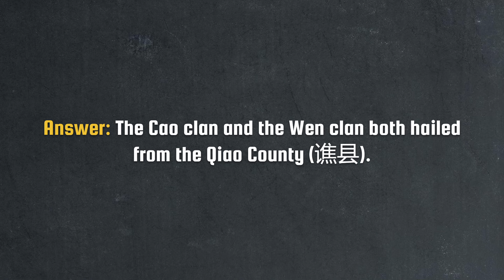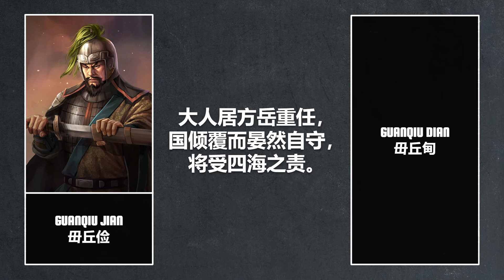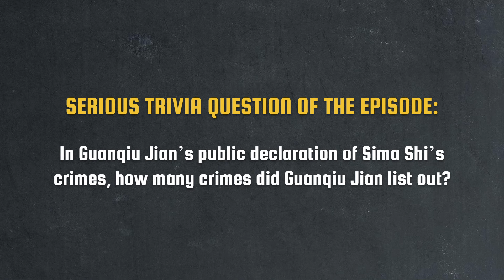A Rushed Start | The Second Rebellion of Huainan Let's Talk Lore E02